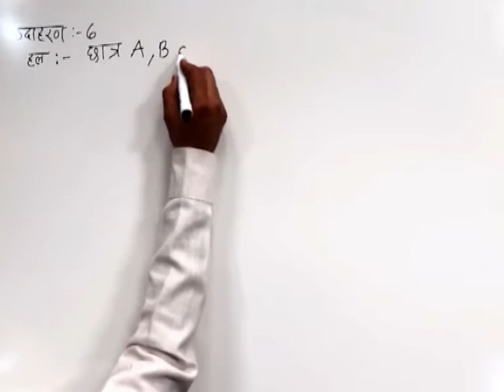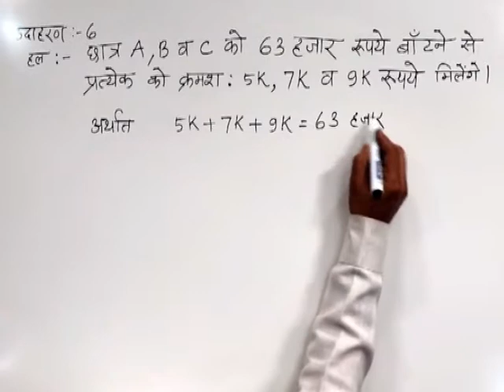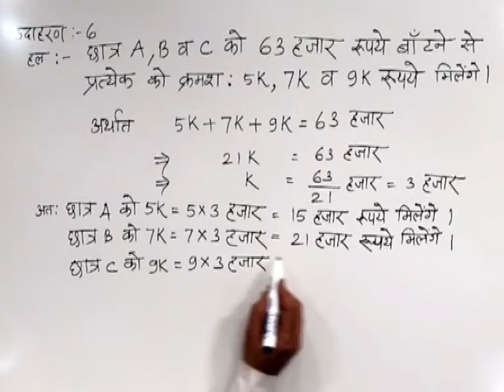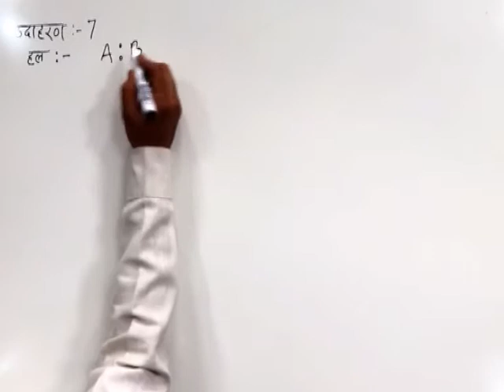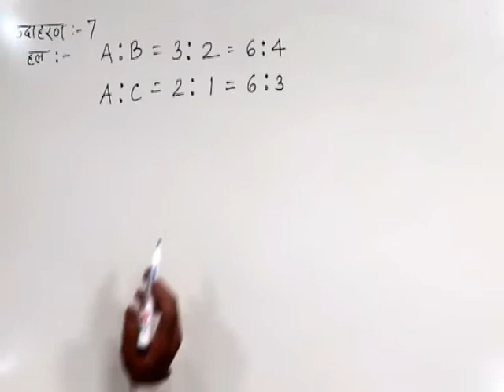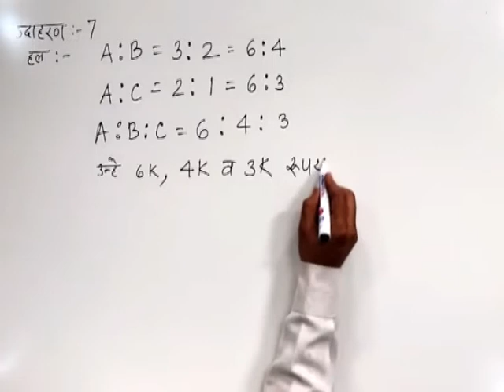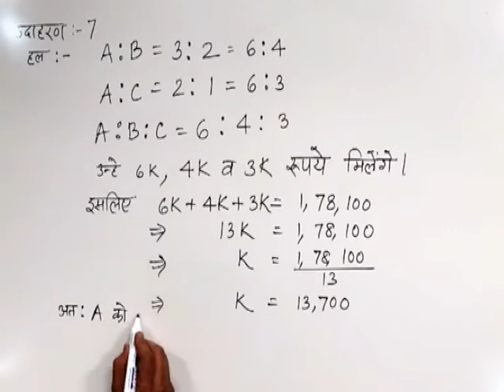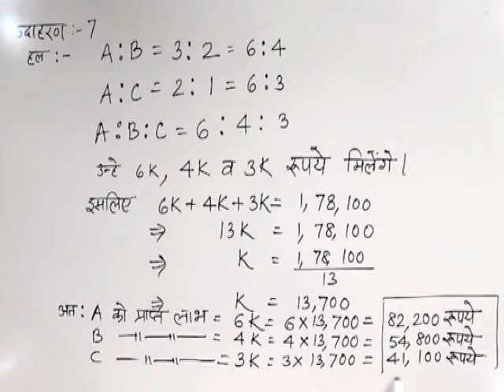CLASS 10th MATHS | CHAPTER -5- RATIO AND PROPORTION